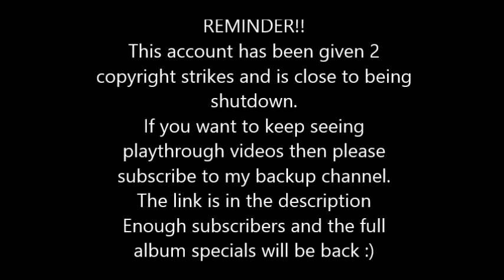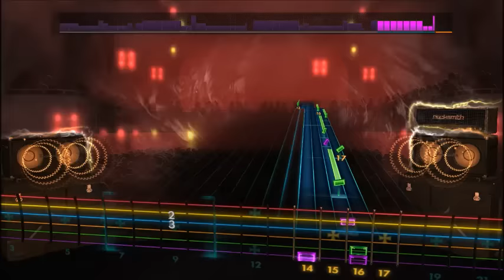Paramore - That's What You Get (Lead) Rocksmith 2014 CDLC